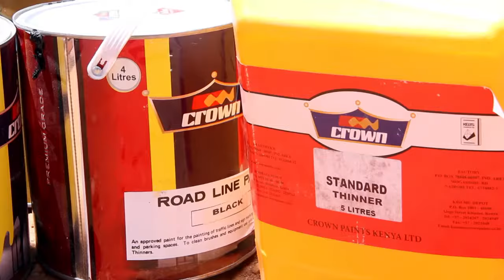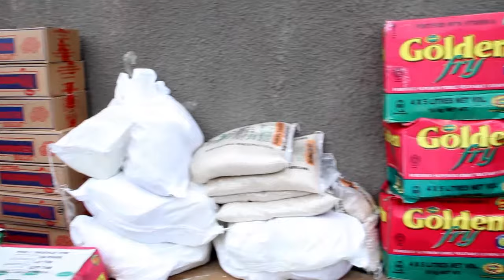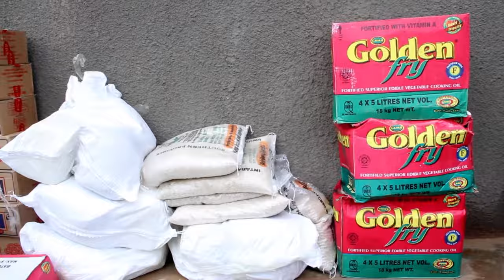The Super Level - Nyamata Memorial Visit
The super level record label Artists + Crown paint Rwanda Ltd visit Nyamata memorial  center and survivors